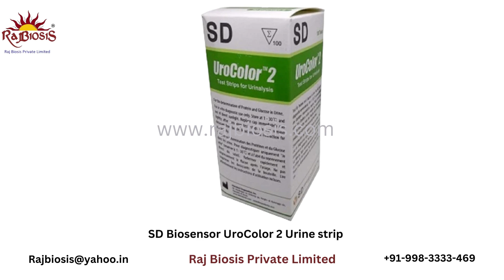Urisign 4P Urine Test Strip URINE TEST STRIP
Urisign 4P Urine Test Strip
Use fresh urine not older than four hours. Mix well before testing, do not centrifuge.
Briefly (no longer than one second) dip the entire test strip into the urine and remove immediately and for result refer the chart.
Urine Test Strip for Glucose, Protein, Specific Gravity and PH
Easy to Use, No Instrument needed
Urisign Urine Test Strip is Manufacture and Packed under Medical Team and Clean Environment